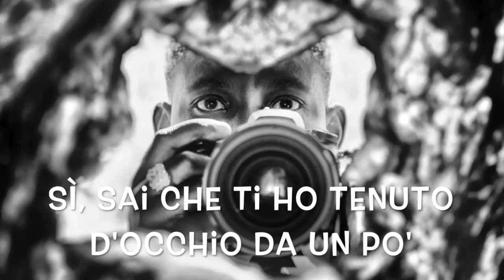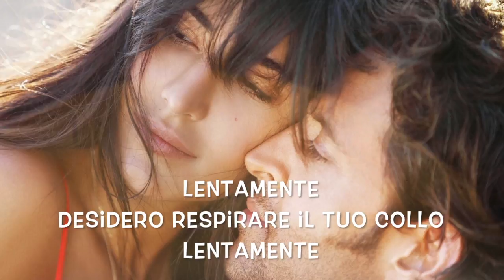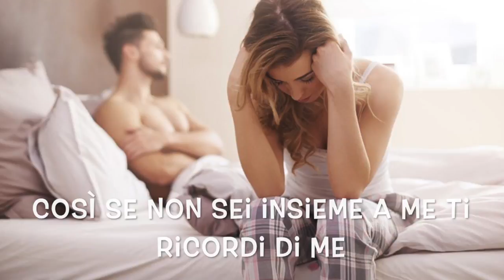Despacito (traduzione Italiano)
Song by Luis Fonsi